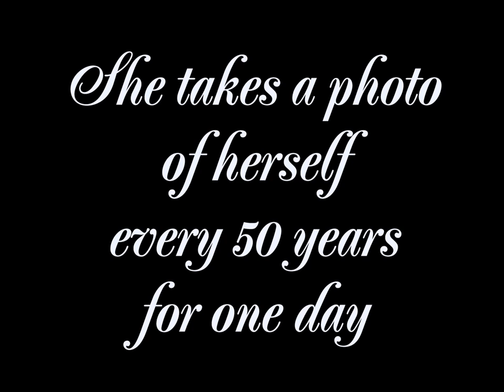She takes a photo of herself every 50 years for one day